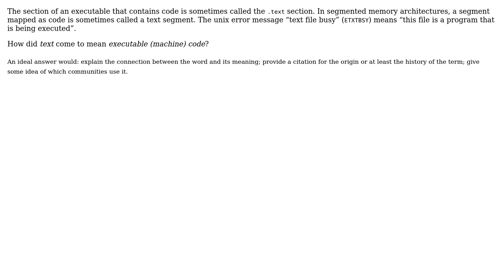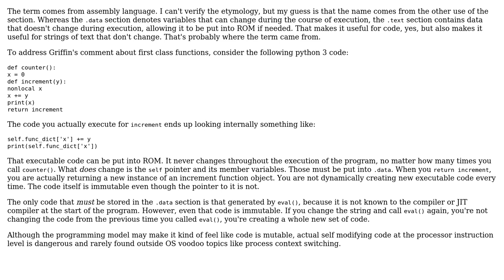Why is the code section called a text section?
With thanks & praise to God, and with thanks to the many people who have made this project possible! | Content (except music & images) licensed under CC BY-SA | Music | Images & others | With thanks to user Karl Bielefeldt user Gilles and the Stack Exchange Network Trademarks are property of their respective owners. You are responsible for your own actions.